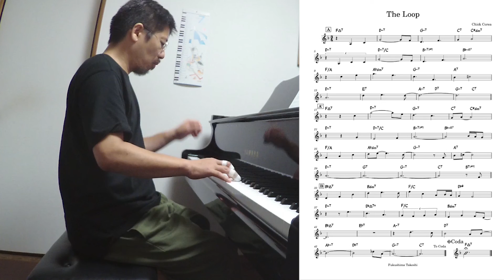『The Loop (Chick Corea)』 played by Takeshi Fukushima (Solo Piano) with sheet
Chick Coreaの作曲した『The Loop』をソロピアノで弾いてみました。リードシート（譜面）も添えてあります。

《Amazon》
【流転 ～ru-Ten～】
【Self Expression】

《店頭販売》
東京小岩「Back in time」